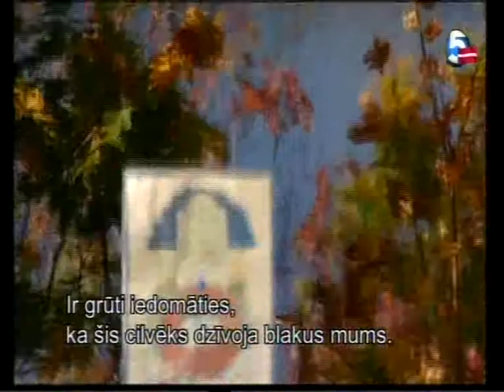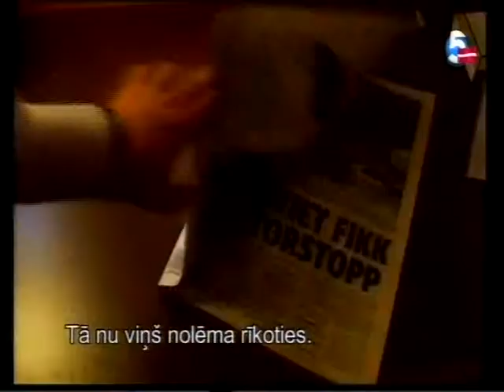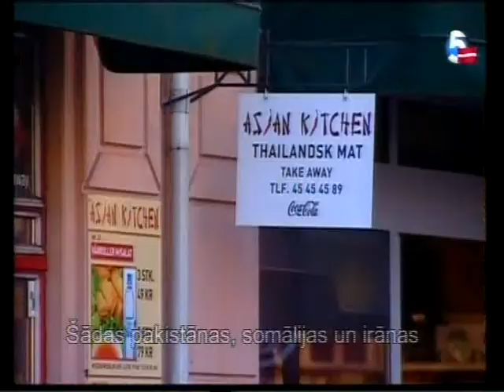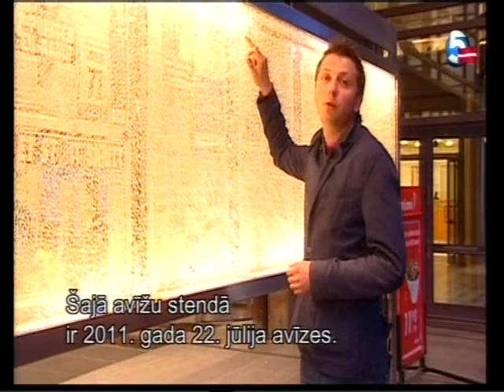Норвегия и Брейвик 4 5 2014